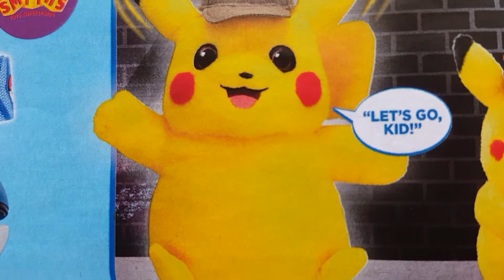Toy - Pokémon Detective Pikachu Feature Plush